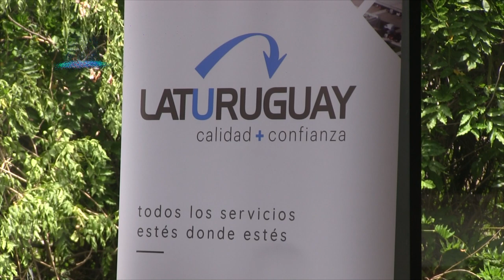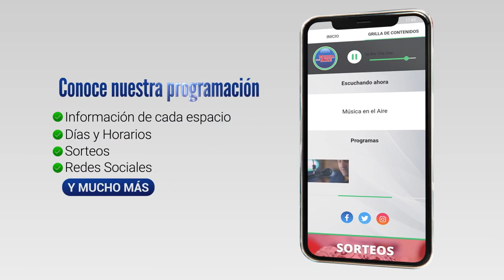El LATU inauguró oficina en Colonia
El Laboratorio Tecnológico del Uruguay (LATU) afianza su presencia en el suroeste del país. Este martes inauguró una oficina en Colonia que brindará apoyo a toda la región.

El LATU lleva adelante una estrategia de descentralización, promoviendo la ampliación de los vínculos con los distintos sectores de la economía.

Un emprendedor puede acceder a potenciar su producción mediante las herramientas que le brinda el LATU, así lo explicó Fernanda Cerdeña, quien será la referente para Colonia y San José.

Así lo informó paa Canal 5 desde Colonia, Darío Izaguirre

Testimonios:

Ruperto Long | Presidente del Latu
Fernanda Cerdeña | Referente Colonia y San José del Latu